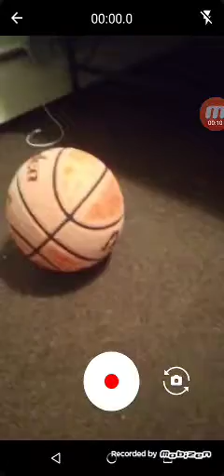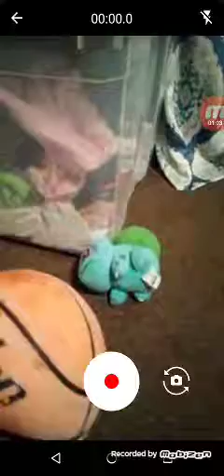Bulbasaur Vs Basketball Rematch! [Plush Short]